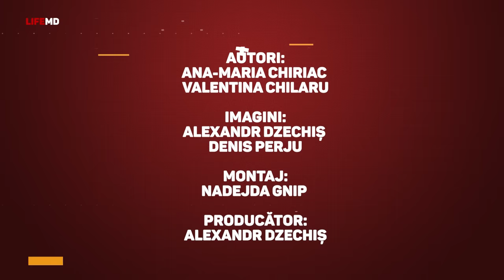OMORUL DIN ȘOLCANI. BĂNUIȚII DESPRE NOAPTEA OMORULUI ȘI DE CE EI DAU VINA PE SOȚIA LUI ION GREBĂNOS?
În data de 13 iulie 2023 o crimă teribilă a cutremurat tot satul Șolcani, din raionul Soroca. Ion Grebănos, de 38 de ani, a avut o moarte extrem de violentă. Un vecin a descoperit corpul lui, zăcând dezbrăcat în propria grădină. La scurt timp, polițiștii au încătușat-o pe soția bărbatului decedat. Ea a stat în izolator aproape 2 săptămâni, după care a fost eliberată. Tot atunci oamenii legii i-au acuzat de omor pe doi tineri din localitate, unul dintre care este minor. Ce s-ar fi întâmplat curtea lui Ion în noaptea teribilă de 13 iulie,  în urma căreia bărbatul nu s-a mai trezit?  De ce Ion a fost dezbrăcat și hainele i-au fost arse? Care este versiunea soției lui Ion? Dar și ce dezvăluiri fac tinerii învinuiți de omor? Aflăm din acest reportaj.